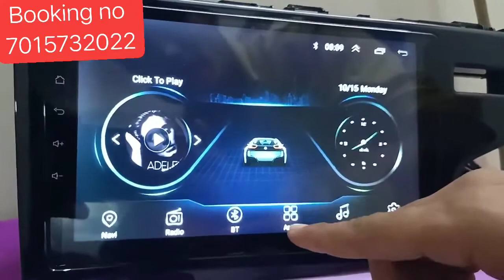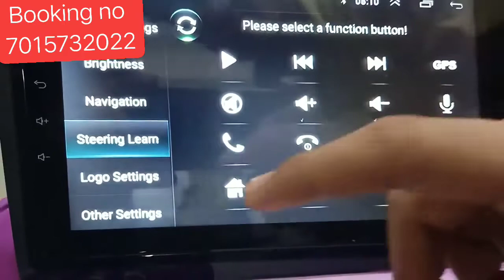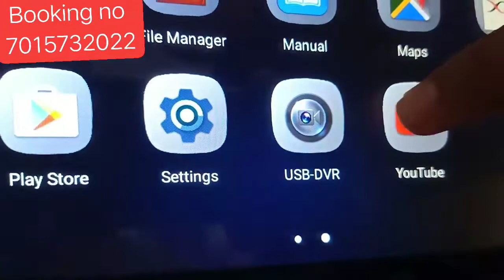Honda Jazz Android Player Book now 7015732022,8607755758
specifications
Weight 1.6 kg
Varient
1GB+16GB+MTK, 2GB+16GB+HIFI,DSP, 2GB+16GB+T3

Brand
DEAN

Colour
Black

Display
1080P Screen Resolution, 2.5D Gorilla Glass Protection, 9 Inch HD IPS

OS
Android 9.1

Proccessor
MTK Cortex A7 1.3 Ghz, T3 Quad Core 1.9 Ghz

RAM
1GB, 2GB

ROM
16GB

Speakers Output
55 Watt x 4

Bluethooth
4.0

WiFi
802.11a/b/g/n/ac

Navigation
Offline, Online

Connectivity
DVR, Rear Camera, Stearing Wheel Controls, USB

Warrenty
1 Year Dean Infotainments Warrenty

Package Includes
1 x 9 inch Full Touch Android Infotainment System

1 x Main Coupler

2 x USB Ports

1 xGPS Antenna.

1 x Additional 3.1 Channel wire 5.1 Channel Sub woofer wire

Regards
Dean Infotainments